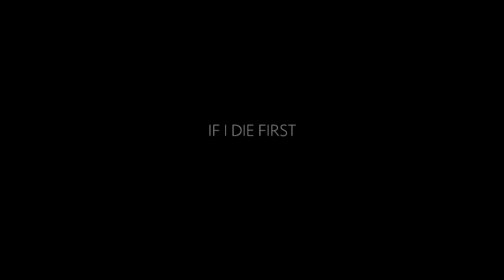SERGIO TRAPANI/ IF I DIE FIRST: trailer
SERGIO TRAPANI:
IF I DIE FIRST
Textes by GIAGOMO SARTORI
Voice Jane MacAvock
Translated by Frederika Randall